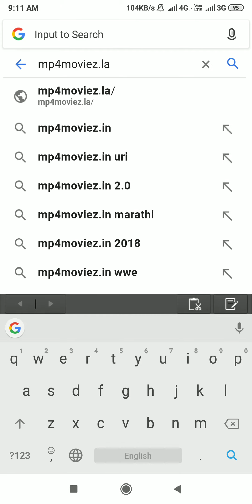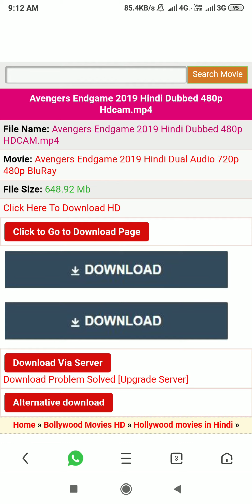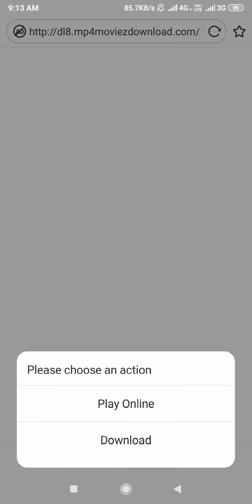How to dawonlod hd Avengers endgame 26/04/2019 in description movie dawonlod link support my channel